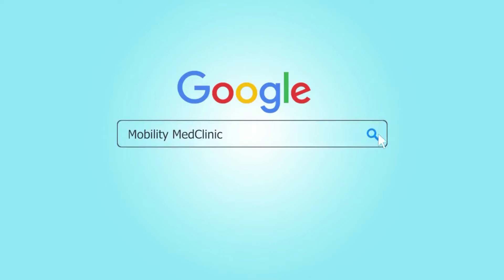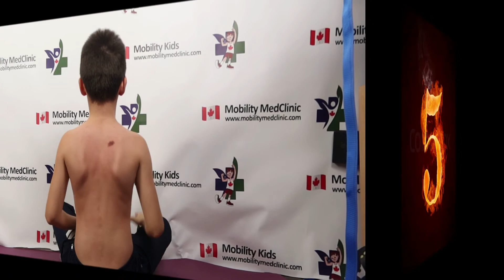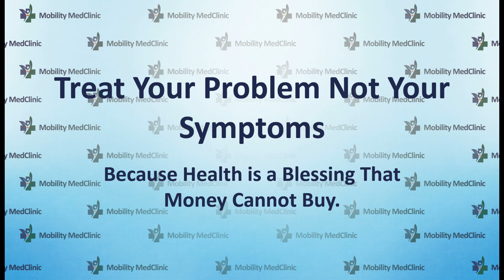Spinal Correction and Alignment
WE ARE UNIQUE CLINIC WHO TREATS THE REAL PROBLEM
Follow us on: